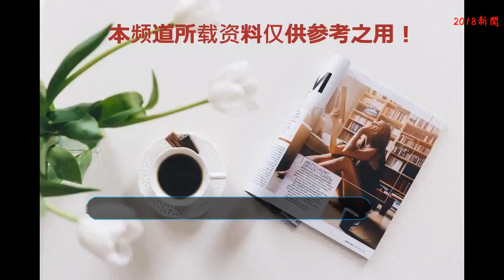如今的鄧超靠什么成為票房保證？張藝謀的這部電影給出答案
說起當今娛樂圈中炙手可熱的明星，鄧超絕對榜上有名。如今鄧超出演的每部作品都能夠獲得很好的票房，相對于一些明星靠著花邊新聞增加知名度，超哥一直用自己最真實演技獲得觀眾的肯定。也許有很多人說鄧超是靠著他的喜劇天賦來獲取更多的演員效應，其實這種說法并不全面。那么鄧超究竟靠什么成為了票房保證？張藝謀導演的這部電影給出了讓觀眾認可的答案。
    毫無疑問，鄧超已經成為影壇票房的保證。自從2001出道以后，鄧超一直在電視劇中磨練自己的演技，出演了許許多多優秀的電視劇，這期間雖然在電影方面也有很好的表現，但和現在相比就不同往而語了。那時候處于事業積累期的鄧超雖然一直沒有爆紅，但是逐漸擁有了很高的國民認知度。《跑男》這檔綜藝是超哥事業的轉折點，節目的走紅也讓觀眾認識到鄧超在喜劇方面的造詣，再加上他演技的日益成熟，鄧超陸續出演了各種類型的影片。
    不僅是在電影方面，在綜藝方面鄧超更是帶領著跑男兄弟團取得了收視上的成功。《奔跑吧，兄弟》這檔綜藝因為隊長鄧超的帶引一直傳遞給觀眾積極健康的正能量，大家也都知道這檔節目有著高強度的運動量，很多跑男兄弟在里面都受過傷，作為隊長的鄧超同樣不例外。但是超哥卻從未缺席過節目的錄制，哪怕是因為錄制導致手受傷，鄧超仍會打著石膏堅持工作，敬業精神讓多少圈內人士汗顏。
    鄧超在積累超高的人氣之后，演繹了很多經典的角色。無論是展現自己喜劇天賦的《美人魚》還是考驗自己演技的《烈日灼心》，鄧超都能夠輕松駕馭。這些影片在鄧超演繹下，不僅獲得了良好的口碑還取得了超高的票房。不得不說如今的鄧超已經登上了口碑與票房雙重保證男演員第一人的寶座，這和他卓越的演技是分不開的。
    其實生活中的鄧超給粉絲的感覺很親切，這和他的家庭氛圍是分不開的。他的老婆孫儷近幾年在演藝事業的道路上也是越走越順，成為了不容置疑的視后。在事業上兩人相互幫助，在生活上兩人相互調侃，給兩個孩子營造了一個健康的家庭環境，想必“家和萬事興”說的就是這個道理吧。
    如今的鄧超能夠有如此大的成就，也是結合多方面的因素。可能很多人并不認可他的演技，但是每個演員形象的定位可能會給觀眾造成一定的偏差。有些人說鄧超能夠在電影方面取得成功，是因為在喜劇上面得到了好的指點，其實這樣的說法并不全面。對于超哥的成功，大導演張藝謀的電影《影》能夠給出很好的答復，那就是敬業。
    張藝謀獨特的風格與手法創造出了很多震撼人心的大片，他導演的電影《影》已經首映成功也獲得了各界的肯定。其中超哥在里面的表演完全可以看出為什么鄧超能夠成為票房保證。影片中的超哥一人飾演兩個角色，一個強壯有力，一個骨瘦如柴。鄧超為了完美演繹這兩個角色，在3個月增重20斤，而后又在兩個月瘋狂減掉40斤，這樣的敬業程度讓網友紛紛表示心疼。
    作為演員，身材管理是為角色服務的，張藝謀導演的這部電影很好闡釋了鄧超的敬業。一個角色，只有完全的融入進去才能擁有靈魂，已經是一線男演員的鄧超為了演好這個角色，在身形上努力的去改變，不放過每一個細節。這樣的“演戲瘋子”怎么能不火呢？人是鐵飯是鋼，食物對于人的身心健康有著不可代替的作用，而超哥為了演員的這份職業真的是嘔心瀝血。這和那些流量小生是完全不同的，所以鄧超能夠成為如今的票房保證，更多的原因是因為敬業。
    《影》這部電影在全球首映之后也是好評不斷，但是背后的故事可能被很多人忽略。有付出總會有回報，小編覺得超哥在影片中付出的心血，一定會讓這部電影取得好成績。而這部影片或許也能夠使鄧超再次坐穩“票房保證”的寶座，另外也勸超哥一定要照顧好自己的身體，身體是事業的前提，只有照顧好自己的身體才能在以后的電影生涯中大放光彩。
    鄧超的演技讓我們稱贊，他的喜劇天賦讓我們喜愛。但是鄧超如今之所以能夠成為電影票房保證，更離不開他的敬業，因為導演張藝謀的這部影片就是很好證明。你們說呢？